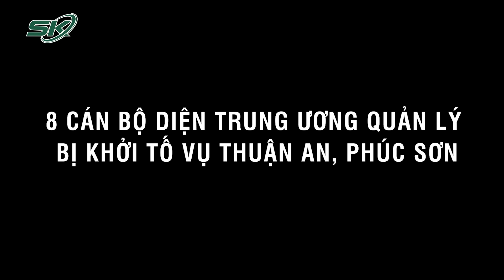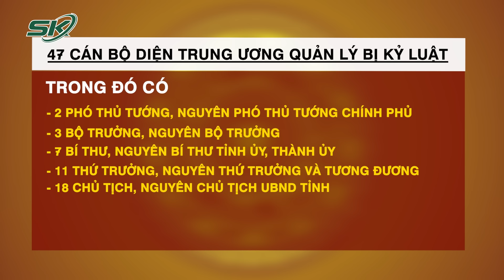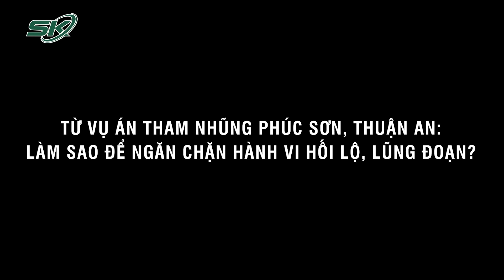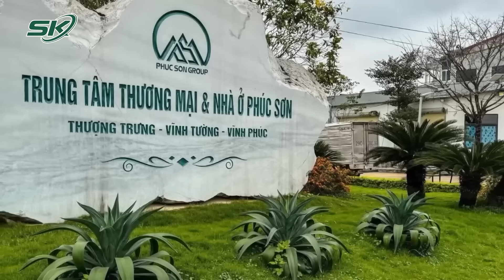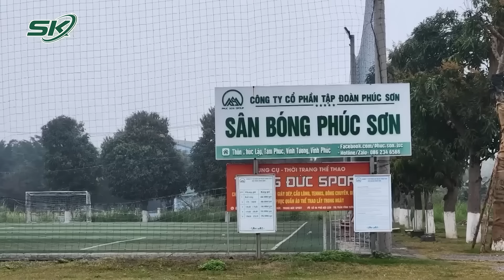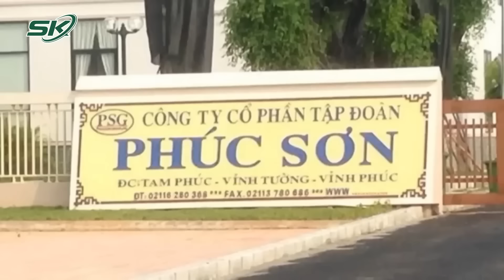Công an thu giữ hơn 1000 sổ đỏ, trên 500 cây vàng và hàng trăm tỷ đồng trong vụ án Phúc Sơn,Thuận An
SKĐS | Mở rộng quá trình điều tra những sai phạm của tập đoàn Thuận An và Phúc Sơn, cơ quan chức năng phát hiện ra nhiều cán bộ đứng sau tiếp tay. Mới đây, Ban Nội chính Trung ương tổ chức họp báo thông báo kết quả phiên họp thứ 26 của Ban Chỉ đạo Trung ương về phòng, chống tham nhũng, tiêu cực, theo đó, trong 2 vụ án trên có 8 cán bộ diện Trung ương quản lý bị khởi tố. Đồng thời cơ quan chức năng cũng đã thu giữ khối tài sản đồ sộ liên quan trong vụ án.